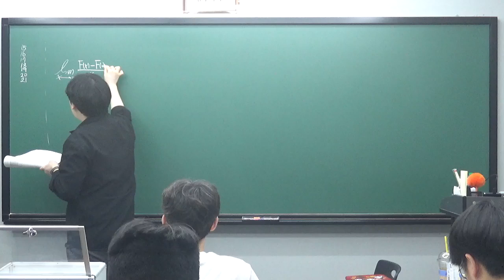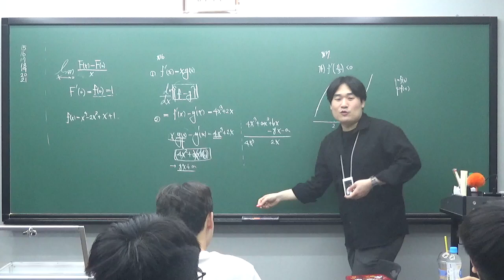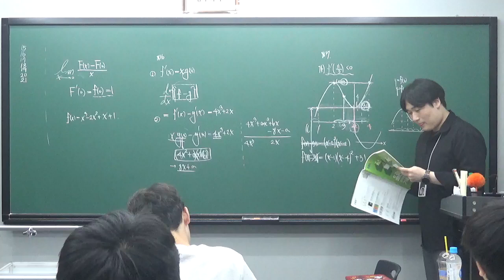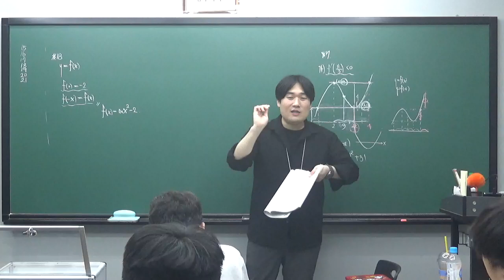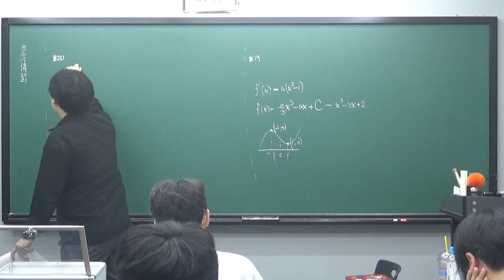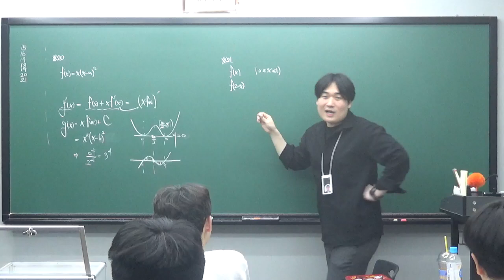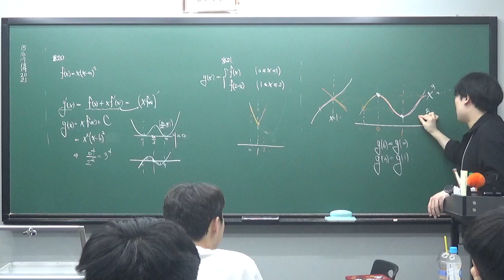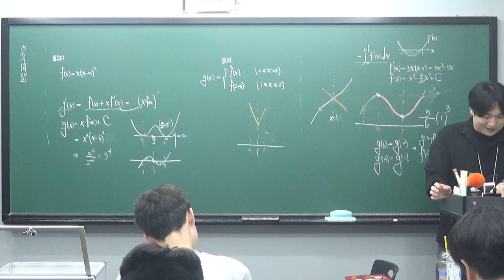수진T 고2S반 0813 올림포스 부정적분